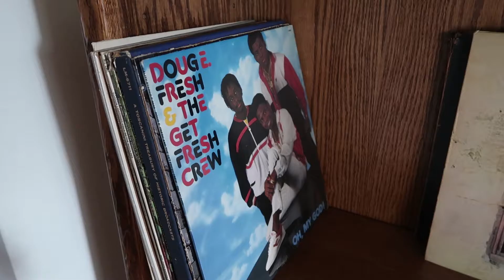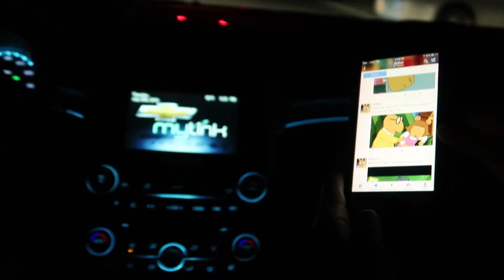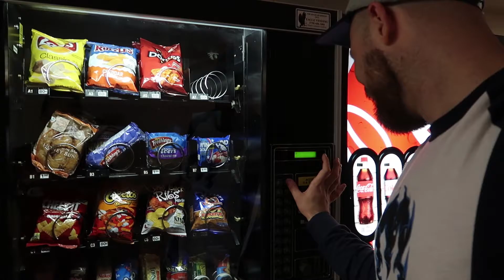Hotlanta Part Deux